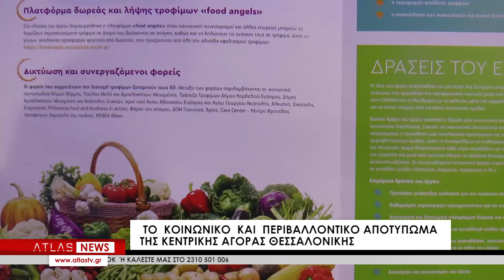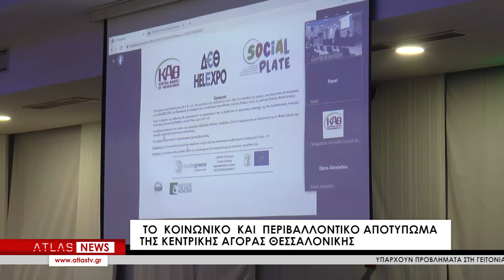ΚΑΘ: Ένα «κοινωνικό πιάτο» για τους άπορους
Από, τον Απρίλιο του 2018 μέχρι σήμερα  η ομάδα του “Social Plate” στο  πλαίσιο  της δράσης της Κεντρικής Αγορά  Θεσσαλονίκης για τη διάσωση  της τροφής και  την υποστήριξη ευπαθών ομάδων  διαχειρίστηκε πάνω 750 τόνους φρούτων και λαχανικών από τα οποία ανακτήθηκαν και προσφέρθηκαν  περισσότερους από  600 τόνους σε συνανθρώπους μας. Ταυτόχρονα αποτράπηκε η μετατροπή όλης αυτής της ποσότητας τροφίμων σε οργανικό απόβλητο.